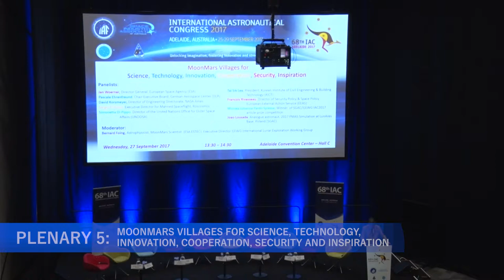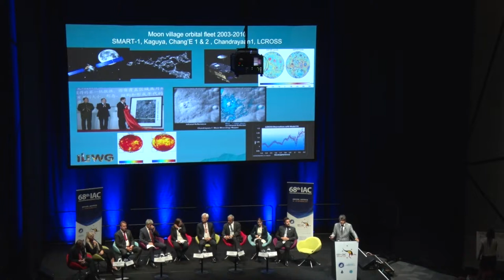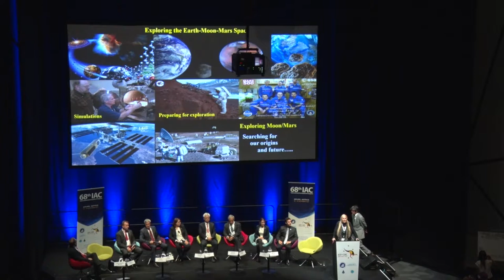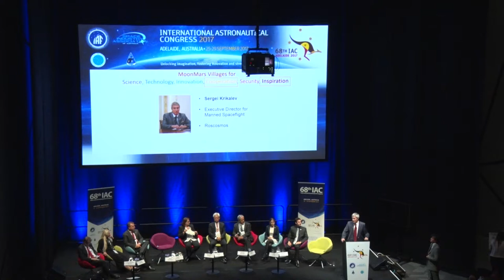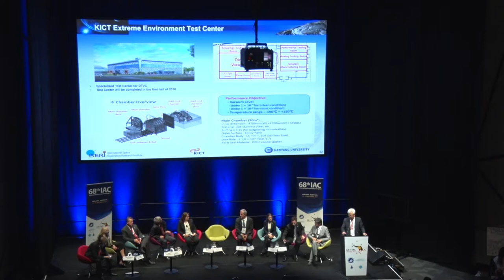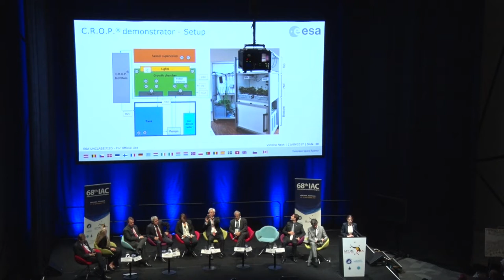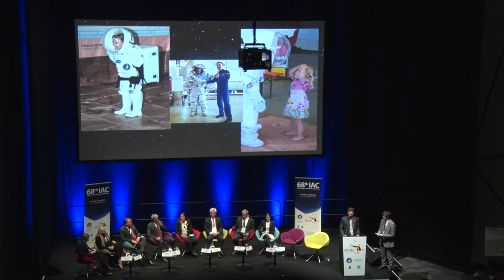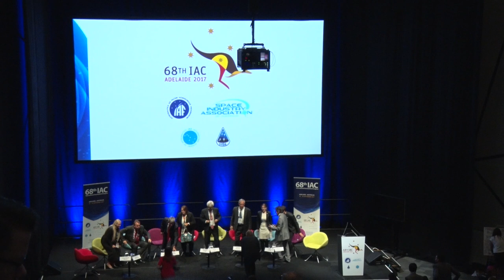Plenary 6 MoonMars Villages for Science, Technology, Innovation, Cooperation, Security and Ins